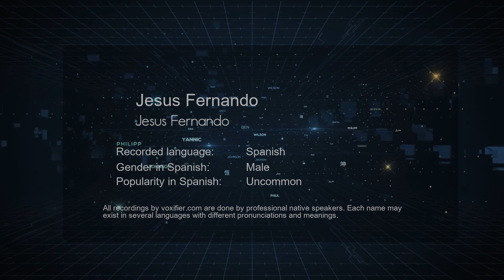How to Pronounce Jesus Fernando (Jesus Fernando) in Spanish - Voxifier.com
This is the Spanish pronunciation, gender, and phonetics recording of the name Jesus Fernando (Jesus Fernando). The same name may exist in other languages with different pronunciations. Check the meaning of name along with other possible pronunciations or similar names for free Voxifier uses the help of expert linguists to simplify pronunciations by replacing some special sounds with sounds more commonly available across all languages.